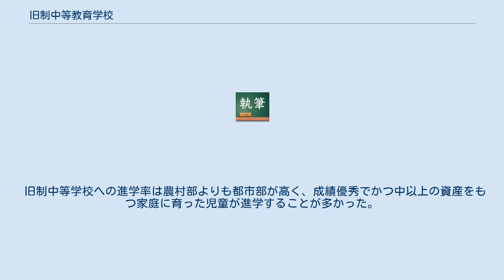旧制中等教育学校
旧制中等教育学校（きゅうせいちゅうとうきょういくがっこう）とは、かつての日本で中等教育を行っていた学校の総称。
 単に旧制中等学校とも言う。
1998年に学校教育法により規定された新しい形態の中等教育学校とは異なり、根拠法である中等学校令では正式な名称が中等学校であるため、本来であれば学制改革前の諸学校を指して「中等教育学校」とするのは不適切であるが、本稿では「旧制中等教育学校」で統一する。
 中学校（旧制）・高等女学校・実業学校を含む。
大半の旧制中等教育学校が1948年の学制改革で新制（現在の）高等学校となった。
 旧制中学校#歴史・高等女学校#歴史・実業学校#沿革を参照。
 旧制中等学校は中・上流階級の教育機関として位置付けられていたため、例えば、1935年の旧制中学校、実業学校、高等女学校の進学率は18.5%に過ぎなかった。
それでも受験競争は激しく、社会問題化していた。
このため、筆記試験の廃止や復活、報告書、口頭試問の実施といった試行錯誤が繰り返された。
 旧制中等学校への進学率は農村部よりも都市部が高く、成績優秀でかつ中以上の資産をもつ家庭に育った児童が進学することが多かった。